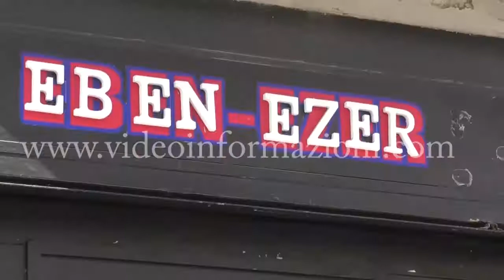Napoli, colpi di arma da fuoco e un incendio in via Carbonara